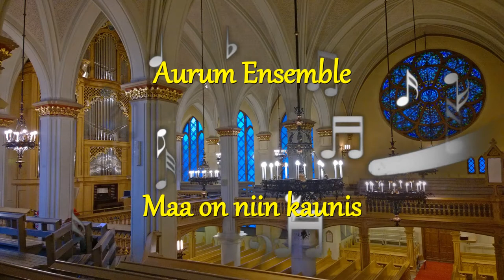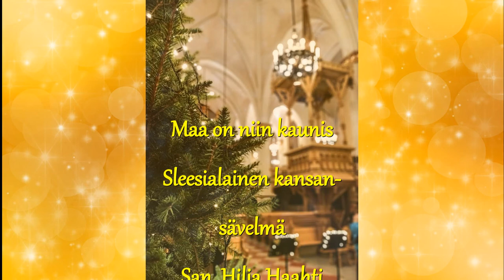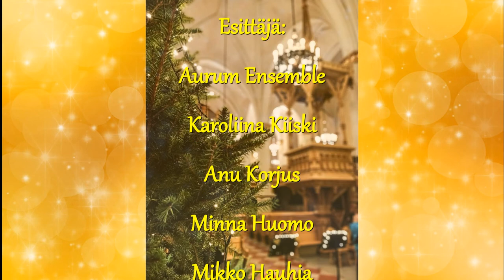Aurum Ensemble: Maa on niin kaunis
Maa on niin kaunis
Sleesialainen kansansävelmä
Suom. san. Hilja Haahti
Sov. Mikko Hauhia